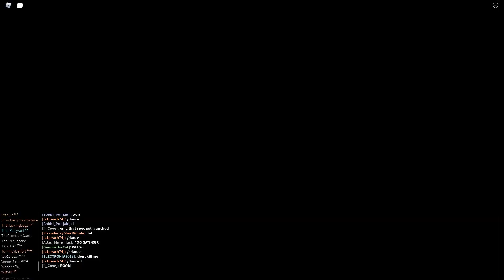last 15 minutes before the wipe | Starscape [Beta]